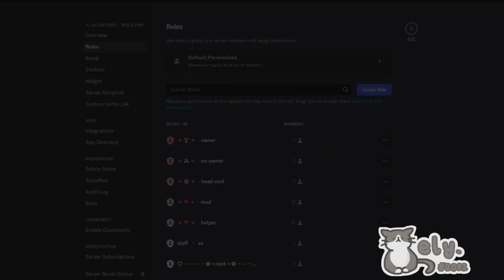｡˚⋆🌹﹕ valentines lovecore red theme FREE discord server template 、ely. °｡˚✿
​╭╯☎️ ₊˚‧・𝐭𝐢𝐦𝐞𝐬𝐭𝐚𝐦𝐩𝐬!・₊˚
︙channels ;; 0:00
︙roles ;; 0:29
︙profile ;; 0:43
︙outro ;; 0:49
﹕ 💋 ₊˚‧ ﹕𝐦𝐨𝐫𝐞!・₊˚ღ
︙DO NOT use my templates or this description layout without CREDIT!!
︙comment down any server theme ideas!
‧ 🎸﹕𝐦𝐮𝐬𝐢𝐜!﹕˚₊‧
︙♪ Rose (Prod. by Lukrembo)
﹕🍓 ₊˚‧ ﹕𝐞𝐧𝐝𝐢𝐧𝐠!・₊˚ღ
︙(comment 💝 if you've made it here!)
︙make sure to eat & hydrate daily, gorgeous~ ♥
︙xoxo ely.
╰╮﹕💄﹕₊˚✧・𝐭𝐚𝐠𝐬! (𝐜𝐫𝐞𝐝𝐬: 𝐒𝐭𝐚𝐲𝐩𝐞𝐚𝐜𝐡𝐢𝐢) ﹕˚